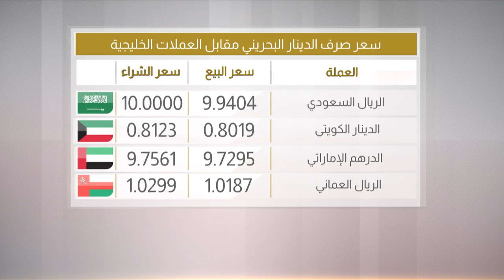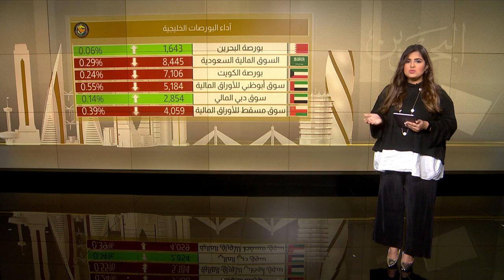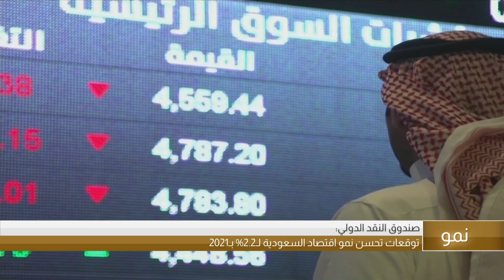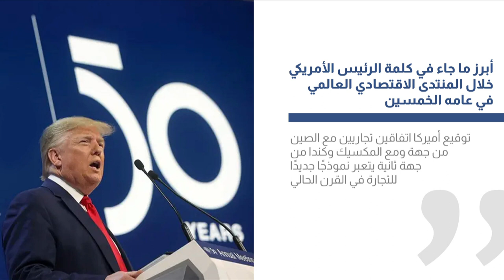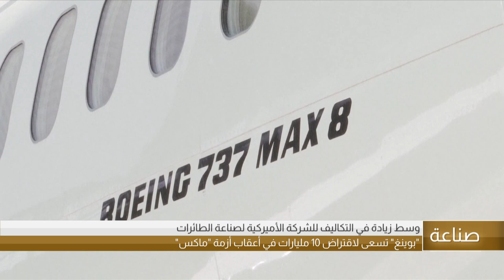البحرين مركز الأخبار : النشرة الإقتصادية 21-01-2020